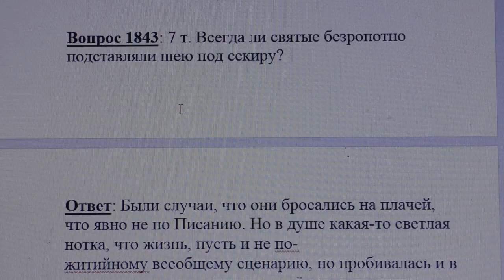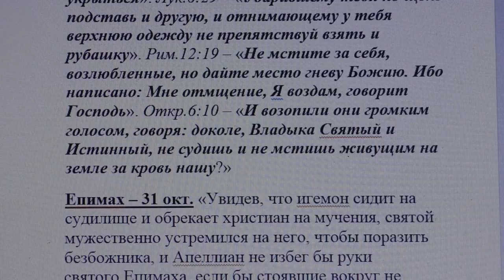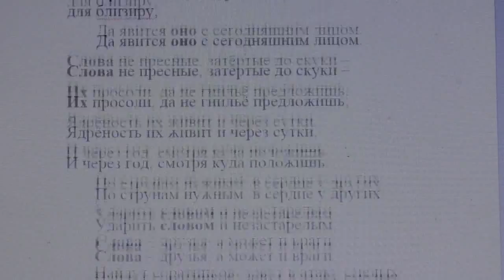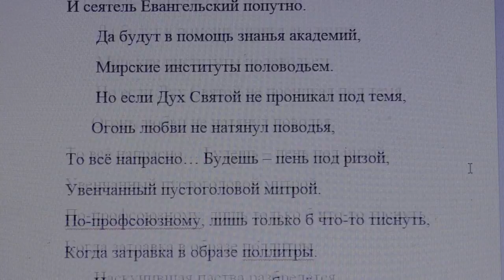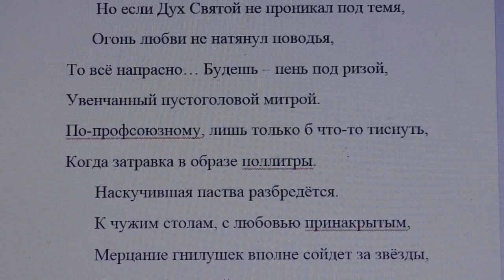1843. Всегда ли святые безропотно подставляли шею под секиру?